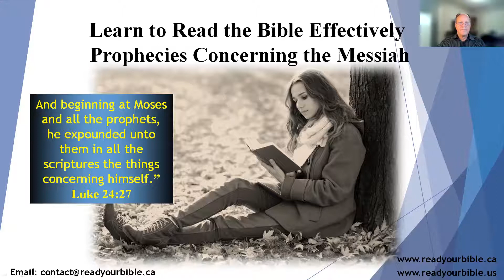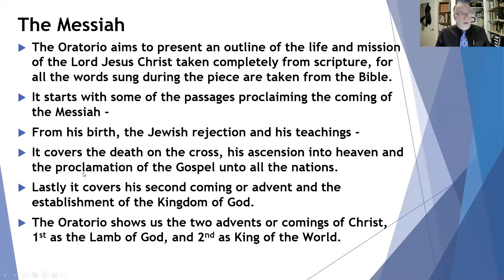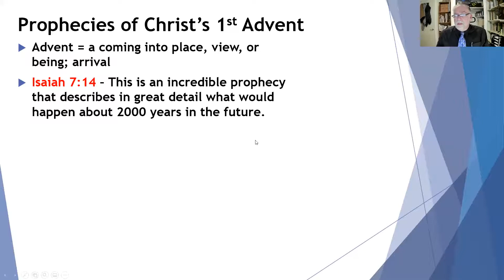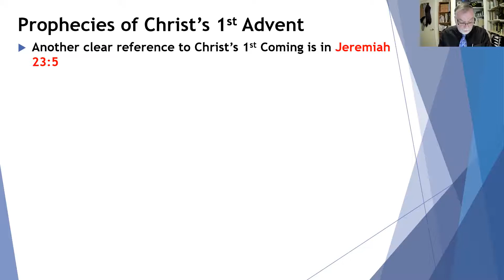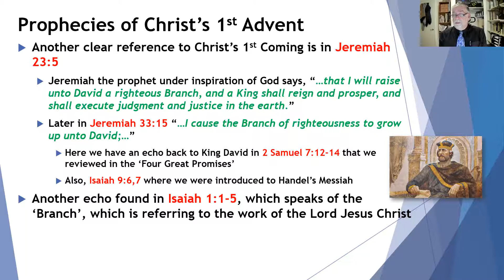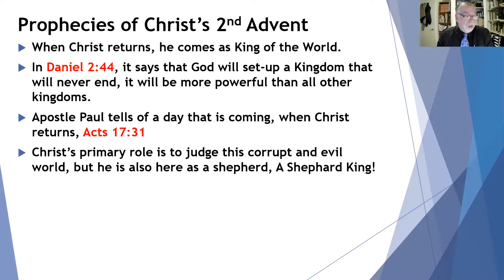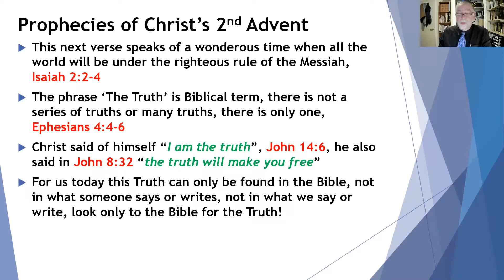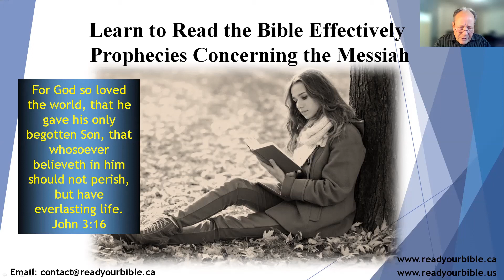Prophecies Concerning the Messiah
The scriptures are full of prophecies about the coming Messiah. The Bible also confirms that Jesus Christ is the one who is the Messiah and will fulfill those prophecies.

At the birth of Jesus “wise men came from the east” to Jerusalem inquiring. “Where is he that is born King of the Jews”?  How did they know? They read the words from prophets of the Old Testament. Also, near the end of his ministry, when Jesus Christ stood accused before Pilate, the Roman governor asked: “Art thou a King?” to which question the Lord replied: “To this end was I born, and for this cause came I into the world”.  When Jesus died there was placed over his cross the superscription: JESUS OF NAZARETH THE KING OF THE JEWS.

Learn how the Bible clearly teaches that God's divine purpose revolves around Jesus Christ the savior. Christians now await the return of the Lord Jesus Christ to the earth. Jesus will come again, not as "a lamb to the slaughter", but as promised King and Savior.

Only one man is qualified to fulfill the promises of God and to establish the Kingdom of God on the earth. Only one man has been approved by God with divine authority to “execute judgment and justice in the earth” and to secure deliverance for those who believe the word of God: even Jesus Christ our Lord. The prophecies made about him are powerful and accurate. Join us as we explore these words of scripture.

Hosted by the Christadelphians.